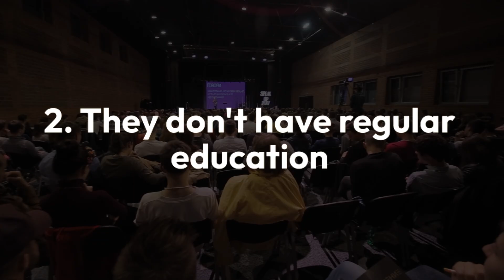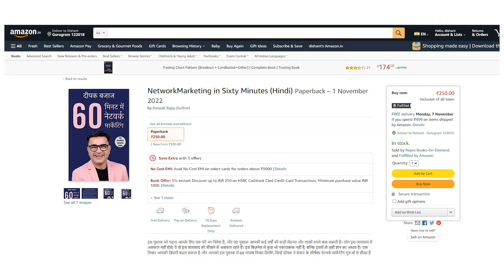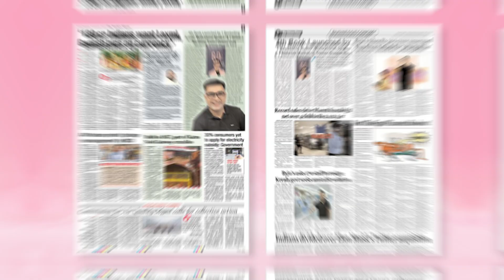How to Master Network Marketing in 60 Minutes | 10x Network Marketing Business | DEEPAK BAJAJ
MY NEW BOOK - NETWORK MARKETING IN 60 MINUTES.
Special Discount on Bulk Orders - 📞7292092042/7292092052

ONE HOUR INVESTED IN READING THIS BOOK CAN SAVE YOU MANY YEARS OF HARD WORK AND LAKHS OF RUPEES.

People don’t fail in this business; people don’t learn this business. There is no negativity in this business; there is lack of right knowledge in this business.

One idea can change your life forever and this book has got 60 ideas that Deepak has learnt by interviewing world’s top Network Marketing earners and by working with/training 17 Lakh Network Marketers in past 15+ years.

This book is loaded with 60 most important new age ideas and insights that are easy to understand and quick to implement. You can start from any page and can finish this book in one hour. No superficial concepts but practical ideas straight from the field that will benefit everyone be beginners, top income earners, part-timers, full-timers or online business builders.

AVAILABLE IN BOTH, HINDI & ENGLISH.